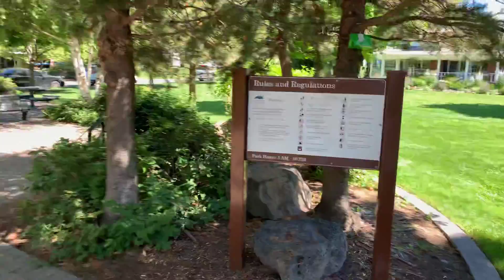Bend Oregon Drake Park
Absolutely gorgeous park! A must see